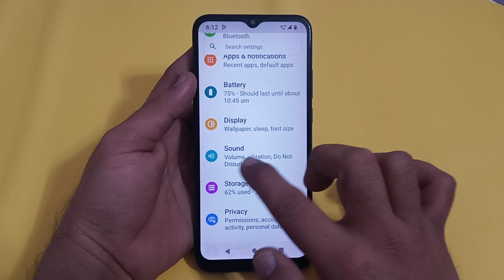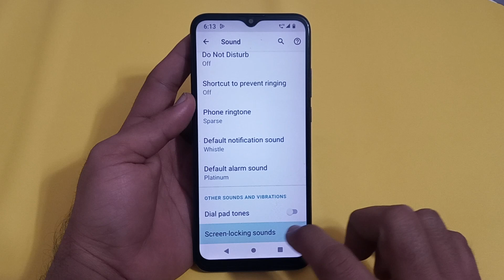how to enable screen locking sound in Moto edge 20, Moto mobile mein screen locking sound enable Kar